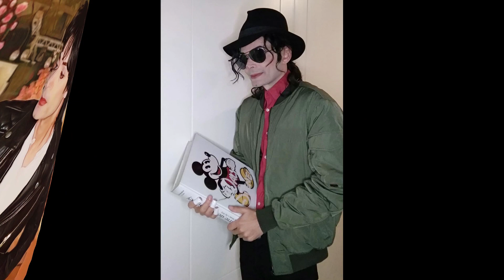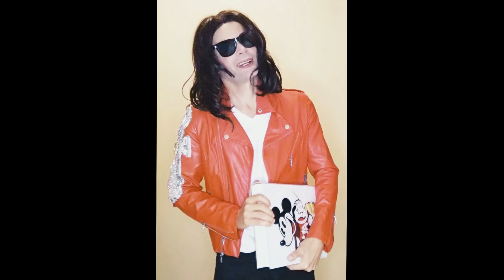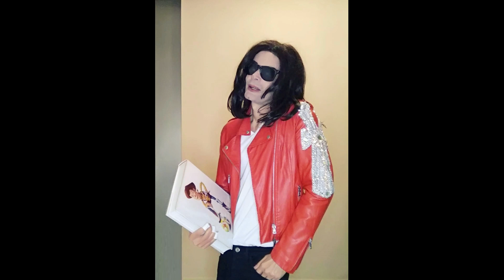Estilismos inspirados en Michael Jackson por Gustavo Hdez (Gus Jackson) + de 100 fotos!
Un repaso de mis sesiones fotográficas desde casa durante el último año.
Desde la isla de Gran Canaria,España.

A review of my photo shoots from home during the last year.
From the island of Gran Canaria, Spain.